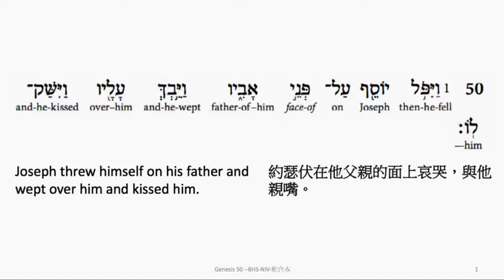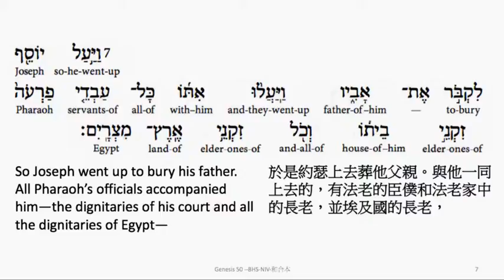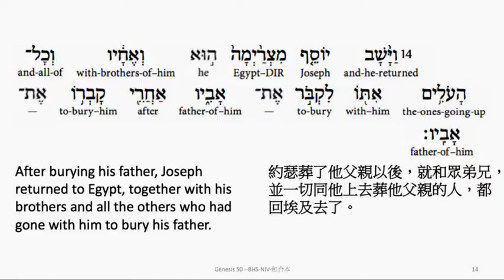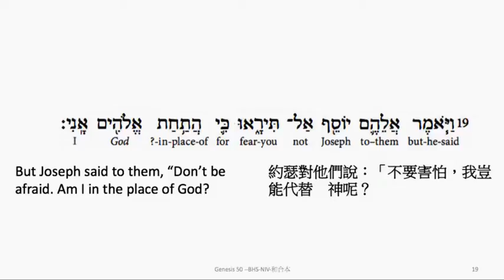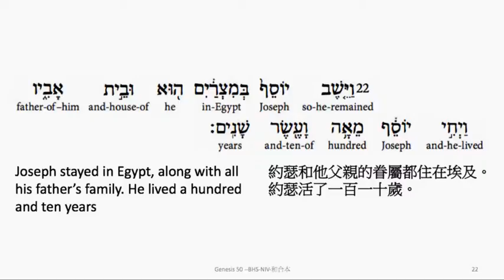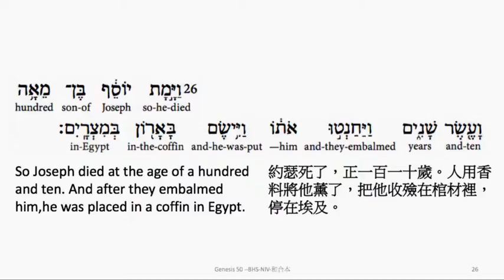Genesis 50: Hebrew interlinear audio Bible 希伯來文聖經:創世記第五十章